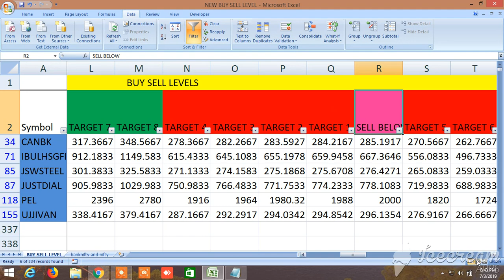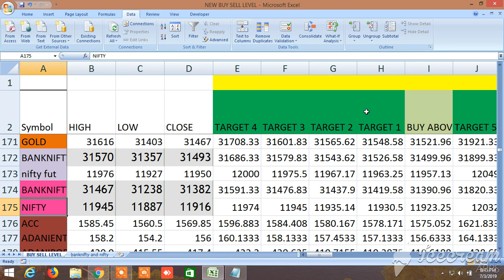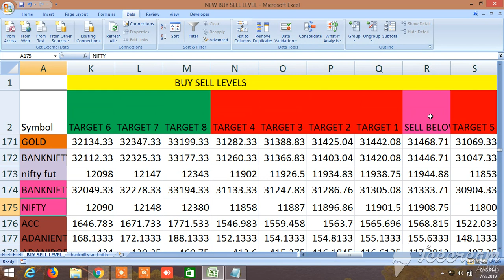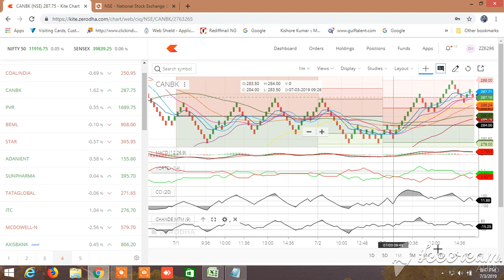NEW BUY SELL LEVELS ALL IN ONE EQUITY, FUTURES, COMMODITY, NIFTY, BANKNIFTY 04.07.2019